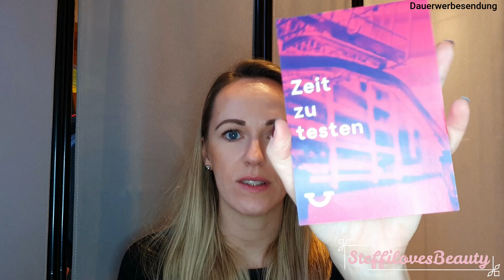Silvester Make up Look 🍾🎉mit Sandrasbeautytalk 💕 -Silvester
Hallo
und herzlich Willkommen auf meinem Kanal.
Ich habe mich in diesem Jahr noch einmal mit Sandra vom Kanal Sandrasbeautytalk zusammengetan und wir haben uns überlegt, für euch einen Silvesterlook zu schminken. Seit gespannt und schaut auch unbedingt bei Sandra vorbei, ich freue mich riesig auf Ihren Look .

Eure Steffi

Dieses Video enthält einen unbezahlten Produkttest. Mir wurde das Produkt kostenlos zur Verfügung gestellt, wenn ich euch das in meinen Videos vorstelle, ist es allein meine Entscheidung.

Ich würde mich riesig freuen, dich bei meinem nächsten Video wieder begrüßen zu dürfen.